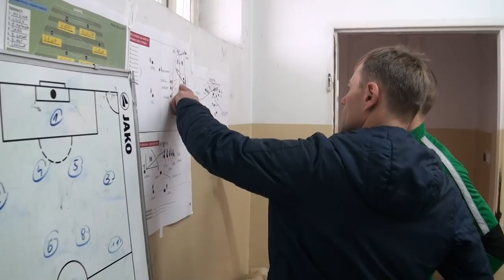Kulisy oraz skrót meczu KP Chemik Police - Ogniwo Babinek